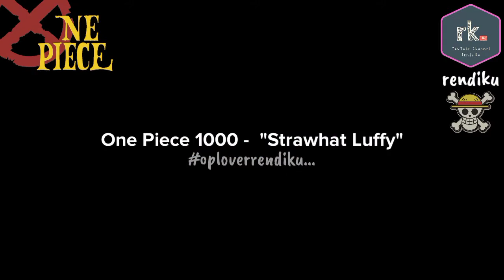one piece chapter 1000 spoiler pukulan pertama luffy, luffy vs kaidou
Info : One Piece Chapter 1000 Spoiler Pukulan Pertama Luffy, Luffy vs Kaidou Dimulai !!!

Info One Piece 1000 Dimulai dengan
Luffy mencapai lantai 5, berkat kelompok Shishilian dan Inuarashi dia bisa mencapai atap.

Marco memblokir serangan King dan Queen dan melempar Zoro ke atap.

Yamato mengatakan bahwa "buku catatan" Oden mengatakan bahwa "Para bajak laut muda akan tiba di Dunia Baru dalam 20 tahun."

Ace ingat sesuatu yang Luffy ceritakan tentang mimpinya, ketika Ace dan Sabo tertawa (Mungkin adegan dari chapter 585?). Meskipun mereka berdua percaya bahwa Luffy bisa melakukannya.

Ace menyuruhnya untuk tidak tertawa, Yamato mengatakan dia tidak akan tertawa karena Raja Bajak Laut mengatakan hal yang sama.

Yamato memberi Ace Kartu Vivre.

Supernova Berkumpul : Luffy, Zoro, Law, Kid dan Killer Vs.  Kaidou dan Big Mom.

Kaidou: "Katakan lagi di depan wajah kita! Kamu ingin menjadi apa?"

Kinemon dan Red Scabbards turun dengan kekuatan Law.

Luffy mengingat teman-temannya dari Wanokuni.

Luffy menyerang Kaidou dengan Gomu Gomu no Red Rock (terlihat seperti serangan baru). Mungkin Ini Gabungan Red Hawk dan Ryou Atau Busoshoku Haki Luffy.

Big Mom kepada Kaidou: "Bagaimana kamu membiarkan dia memukulmu seperti itu?"

Luffy: "Saya Monkey D. Luffy. Saya akan melampaui Anda dan saya akan menjadi" Raja Bajak Laut ".

Menutup One Piece 1000 Spoiler